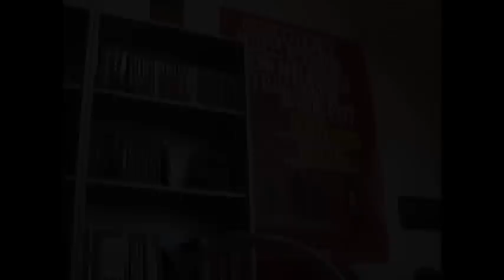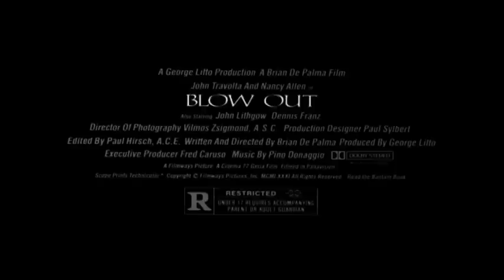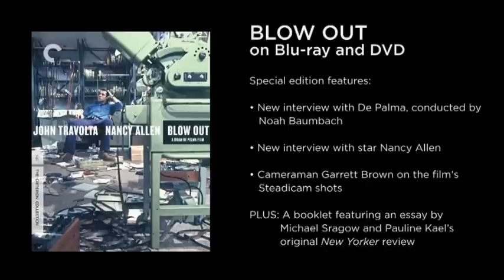Blow Out - Review | zkrat01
Guter Politthriller von Brian De Palma. In einer Nebenrolle zu sehen Dennis Franz.

Sorry wegen den unregelmäßigen Reviews in letzter Zeit ... Arbeit nimmt halt viel Zeit ein derzeit ... hoffe mal das bleibt nur temporär so.
Danke fürs Verständnis.
Easy M